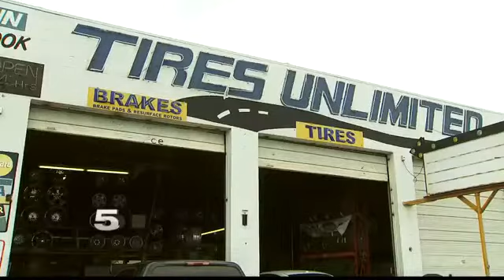Local Tire Shop Owner Shares Safety, Maintenance Tips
A tire blowout was deemed as a factor in a fatal head-on collision on Highway 48.